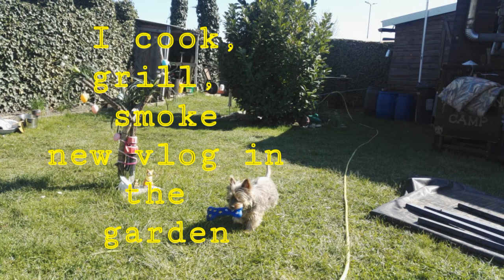Gartenküche Vlog3 Zubereitung Spinat die gesunde Vitaminbome Spinach so healthy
Gartenküche Vlog3 Spinat die gesunde Vitaminbome
Hallo schön dass Du wieder hier bist heute zeige ich dir wie ich meine Küche vergrößert habe und somit mehr kochen kann demzufolge habe ich drei Sachen auf einmal kochen können viel Spaß bei meinem Spinatgericht
Garden kitchen Vlog3 Spinach the healthy vitamin bome
Hello nice that you are back today I will show you how I have improved my kitchen and can therefore cook more, so I have three things at once good can enjoy my spinach dish

Thanks
My Wishlist :

Danke
Wunschliste:

TOLLE Küchenhelfer  Von Amazon
Rotho Caruba Set 3 Schüsseln und 1 Sieb, Kunststoff (BPA-frei), farbig sortiert,
Volumen: 1 Liter / 2 Liter / 4.8 Liter und ein Sieb
STONELINE 9-teiliges Küchenhelfer-Set Back to Nature
AmazonBasics Premium Messerblock, 9-teiliges Set
Messbecher und Messlöffel Set, 13 Stück hochwertiger 304 Edelstahl
Jetzt kaufen ?
*** GOURMETmaxx Multi-Grill | beidseitiges grillen | 180° drehbar | schnelles erhitzen | 700W |
für nahezu jedes kleinere Gericht geeignet | Multifunktional in der Küche einsetzbar | Rot
*** oder das Original aus dem Mediashop ?
cook it Wendegrill weiß Toaster Backen Braten 700 Watt Anti-Haft Beschichtung - das Original von Mediashop